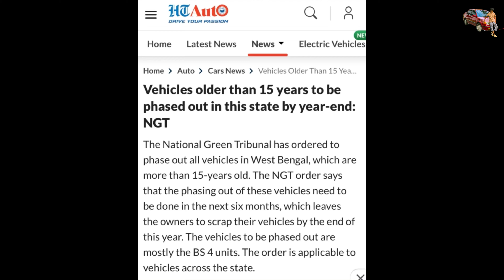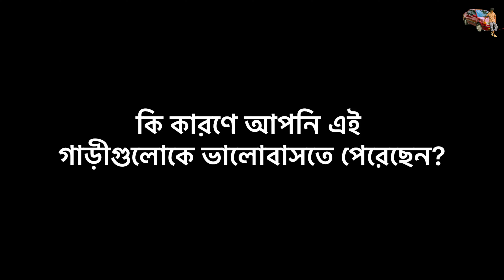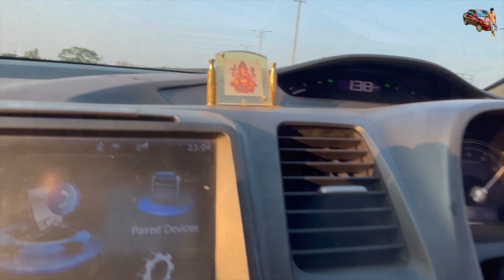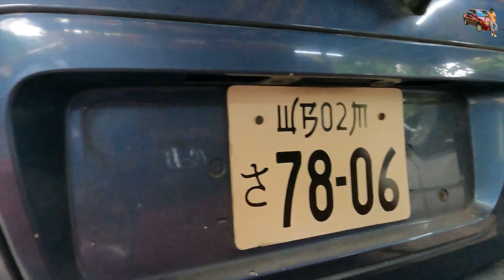What Will Happen To These 15+ Year Old Cars / Bikes?🙂 Government Rule |Documentary Film 🎥 Bengali✨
Greetings, ladies and gentlemen! I am Somasish Guha hailing from Kolkata, West Bengal, India. On this channel, you will discover a diverse range of videos encompassing car modifications, unboxing, lifestyle vlogs, DIY projects, reviews, and much more. I encourage you to delve into the channel and explore these incredible videos. Your support would be greatly valued. I assure you that I will respond. Thank you kindly for your attention!
Warm regards,
SOM ❤️